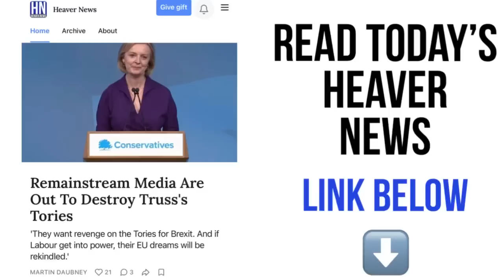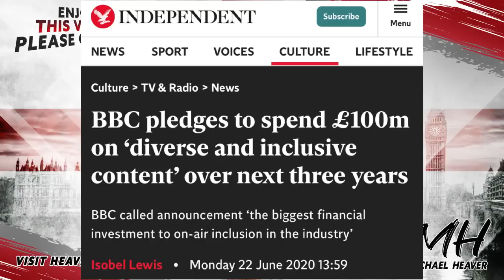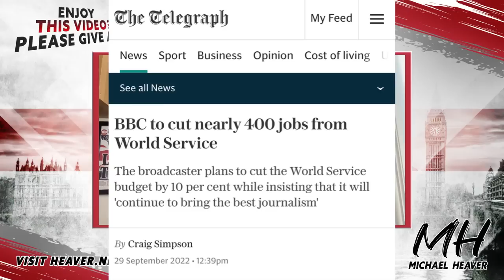BBC Announce Jobs Cut BLOODBATH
'Remainstream Media Are Out To Destroy Truss's Tories' Read today's Heaver News

"BBC to cut nearly 400 jobs from World Service. The broadcaster plans to cut the World Service budget by 10 per cent while insisting that it will 'continue to bring the best journalism'" Telegraph